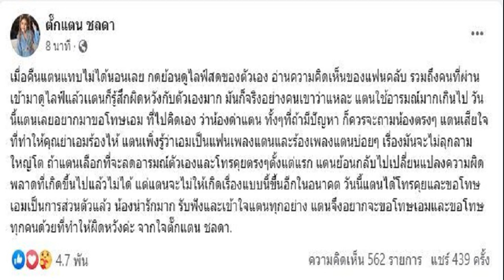เสื้อแดงโคราช รอได้ ทักษิณเลื่อนกลับไทย เห็นใจด้อมส้ม วอนอย่าแตกแยกกัน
เสื้อแดงโคราช รอได้ ทักษิณเลื่อนกลับไทย เห็นใจด้อมส้ม วอนอย่าแตกแยกกัน ชี้เพื่อไทยจำเป็นต้องแยก เหตุรัฐธรรมนูญฉบับนี้มันบิดเบี้ยว

3 ส.ค. 2566 – นายสมโภชน์ ประสาทไทย แกนนำคนเสื้อแดง จ.นครราชสีมา กล่าวถึงกำหนดการเดินทางกลับไทยของ นายทักษิณ ชินวัตร อดีตนายกรัฐมนตรี ที่อาจเลื่อนกำหนดจากวันที่ 10 ส.ค. ตามข่าวที่ออกมาหลายสำนัก
นายสมโภชน์ กล่าวว่า ส่วนตัวเข้าใจดีว่า ท่านทักษิณคงจะประเมินแล้วว่า การกลับมาในช่วงที่พรรคเพื่อไทยยังจัดตั้งรัฐบาลไม่เสร็จ อาจไม่ปลอดภัย เนื่องจากท่านเคยถูกลอบสังหารมาก่อนแล้วถึง 4 ครั้ง

ดังนั้น ครั้งนี้จึงต้องมีความรอบคอบมากยิ่งขึ้น คนเสื้อแดงอย่างพวกตนอยากให้ท่านกลับมาไทยโดยเร็ว อยากให้ท่านมาเป็นขวัญกำลังใจให้กับประชาชนที่ต่อสู้เพื่อประชาธิปไตยเคียงข้างกันกับท่านมาโดยตลอด แต่ถ้าท่านมาแล้วไม่ปลอดภัยก็เลื่อนไปก่อนได้ พวกตนรอได้อยู่แล้ว

ส่วนเรื่องที่ พรรคเพื่อไทย แยกทางกันเดินกับ พรรคก้าวไกล รู้สึกไม่สบายใจ ตนเห็นใจทั้งด้อมส้มและคนเสื้อแดงทุกคน แต่ในเมื่อรัฐธรรมนูญฉบับนี้มันบิดเบี้ยว ทำให้พรรคร่วมรัฐบาลที่มี ส.ส. ซึ่งเป็นตัวแทนของประชาชน แม้จะรวมกันได้มากถึง 312 เสียง ยังไม่สามารถจัดตั้งรัฐบาลได้ เพราะรัฐธรรมนูญกำหนดให้ สว. ที่มาจากการแต่งตั้งของอำนาจเก่าสามารถเข้ามาโหวตเลือกนายกรัฐมนตรีได้ ทำให้ พรรคเพื่อไทย จำเป็นต้องแยกทางกันเดินกับ พรรคก้าวไกล เพื่อพยายามที่จะจัดตั้งรัฐบาลให้ได้ ซึ่งพรรคเพื่อไทยบอกแล้วว่าถ้าได้เข้าไปเป็นรัฐบาล จะเร่งแก้ไขรัฐธรรมนูญที่บิดเบี้ยวนี้เป็นอันดับแรก
จึงอยากขอให้พี่น้องชาวเสื้อแดง และ พี่น้องด้อมส้มทุกคน อย่าได้เกิดความแตกแยกกันเลย ตอนนี้ขอให้พรรคใดพรรคหนึ่งได้เข้าไปเป็นรัฐบาลก่อน ส่วนเรื่องนโยบายต่าง ๆ ของพรรคก้าวไกลที่เป็นประโยชน์ พรรคเพื่อไทยยังไม่ได้ตัดทิ้ง ยังอยู่ในนโยบายที่จะช่วยผลักดันอยู่ เชื่อว่าผู้บริหารพรรคเพื่อไทยก็คงจะพิจารณาเรื่องนี้อย่างรอบคอบแล้ว จึงตัดสินใจประกาศไปเช่นนั้น